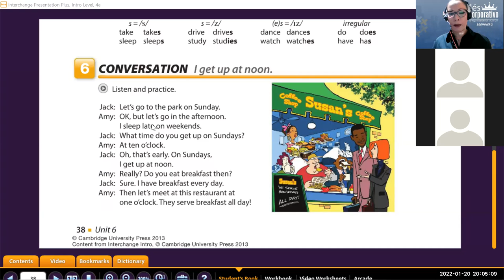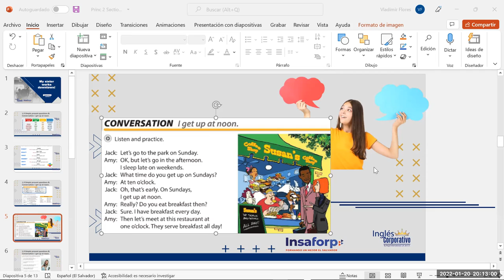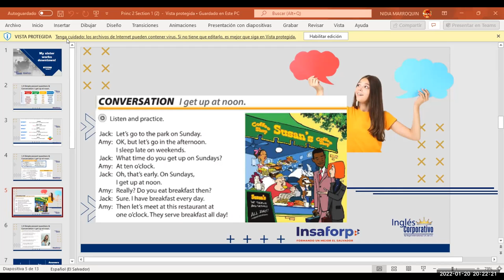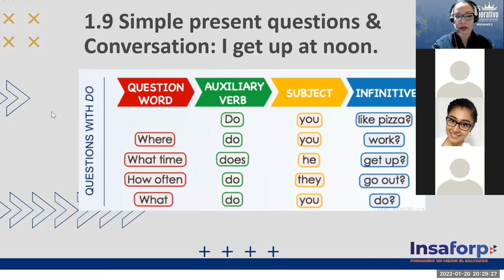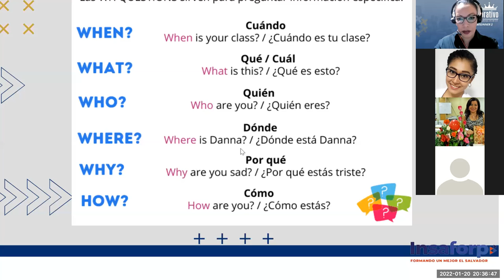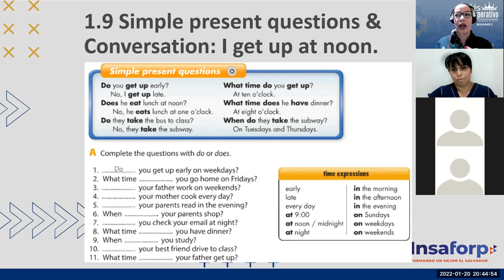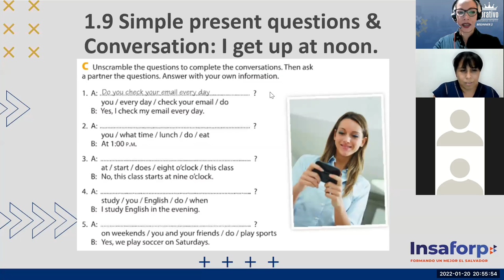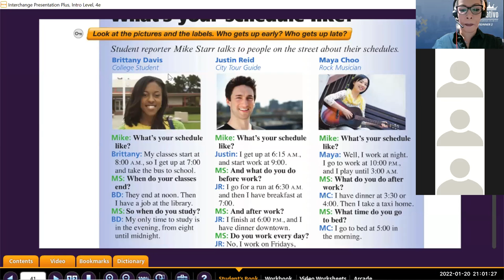Ingles Corporativo- Class 4 Simple Present Questions